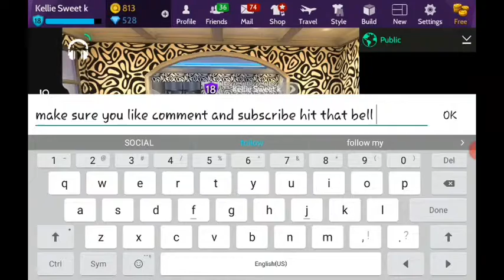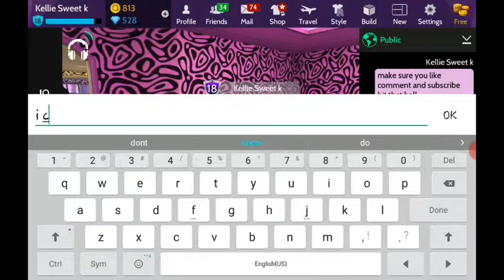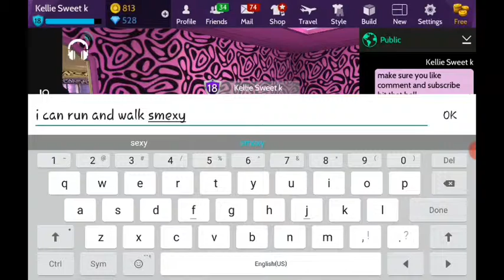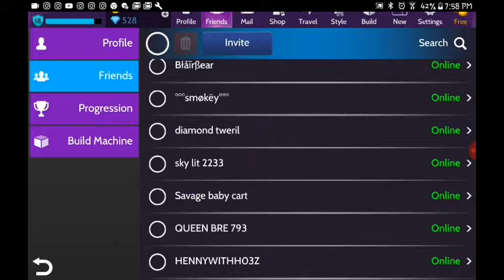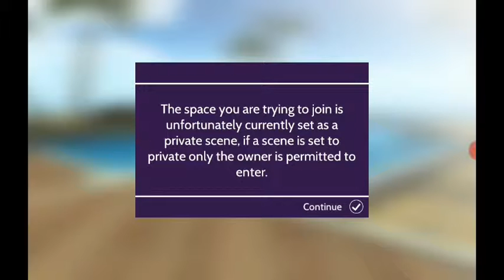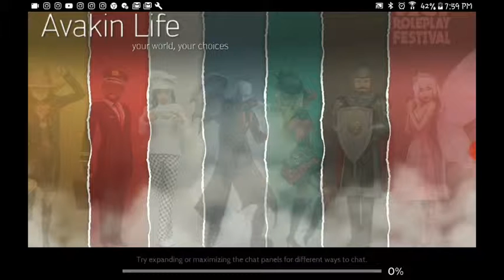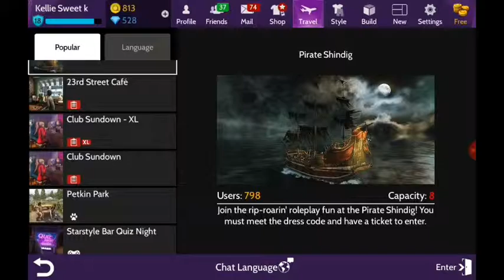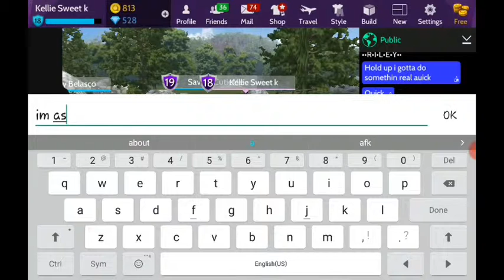*Avakin gameplay* I got the fashion animation set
F A C E B O O K: GRANDEMPIREOFKELLIE
F A C E B O O K:PEARL SQUADD ELDER
THANKS BESTFRIEND FOR THIS ANIMATION SET
HER INSTAGRAM:@Ava_quinypuddin